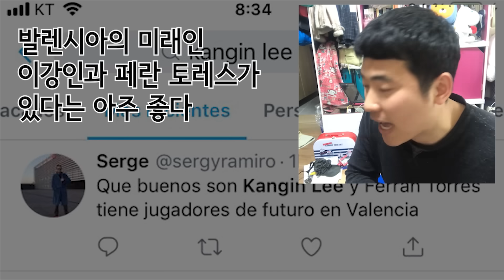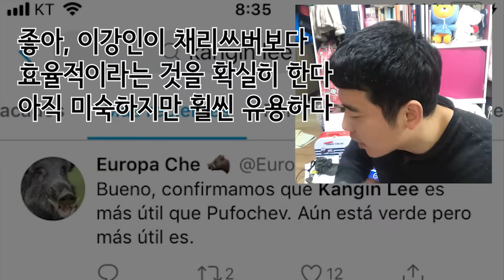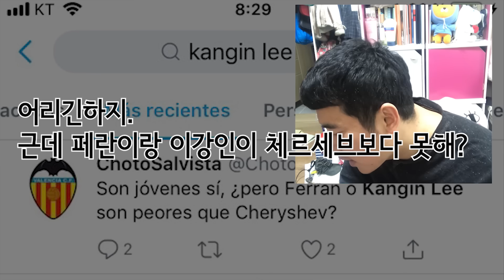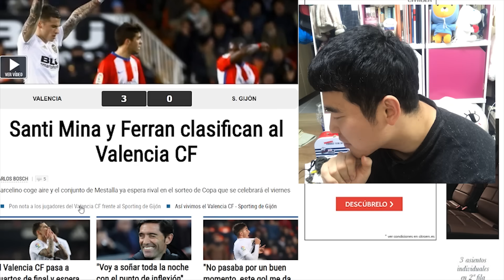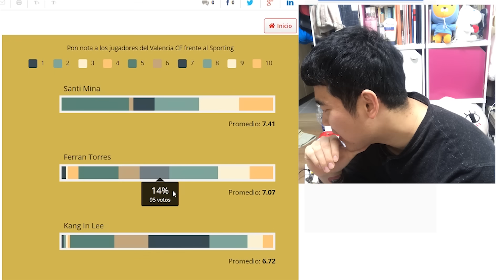이강인에게 기립박수치는 스페인